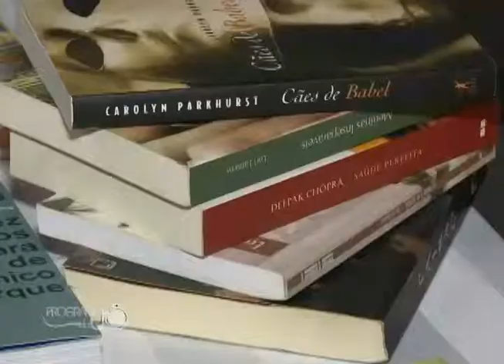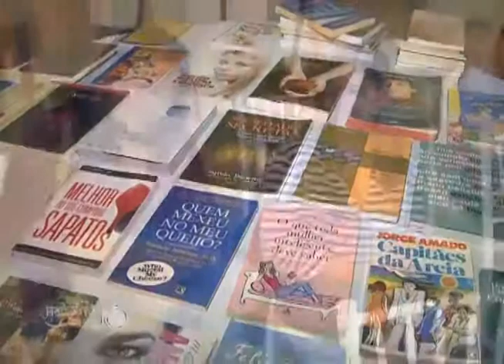04 11 2013 Brechó Solidário - Governo do Estado